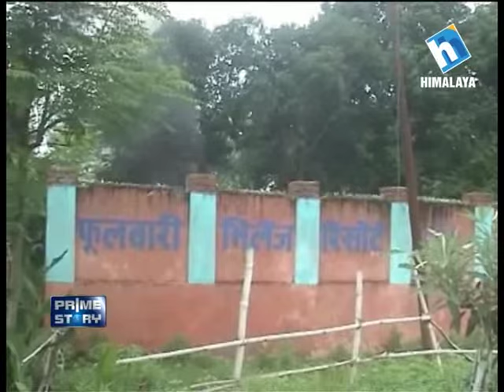Prime Story 08 Bhadra 2072 (Part 2)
कैलाली घटना: काे दाेषी !!! With exclusive Video.